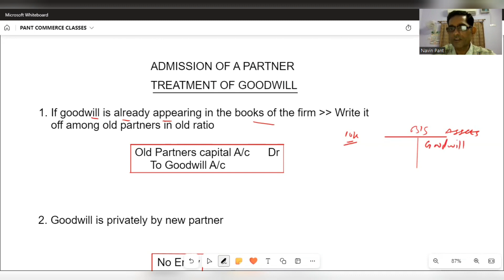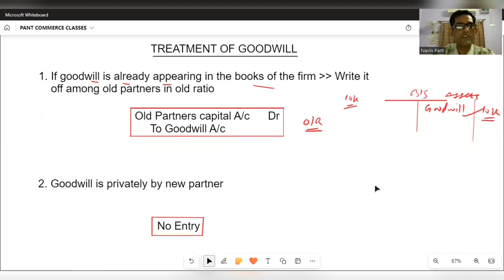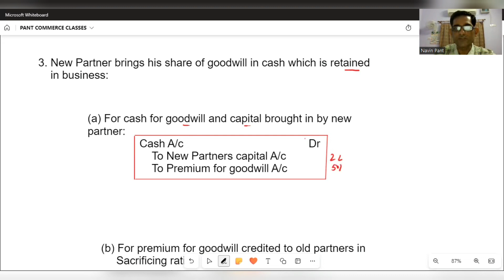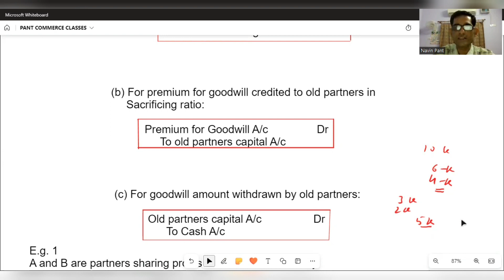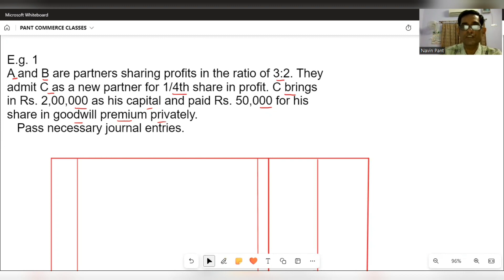ADMISSION OF A PARTNER | TREATMENT OF GOODWILL | ACCOUNTANCY | CLASS 12 | PART 2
Accountancy
Treatment of goodwill Class 12
admission of a partner
treatment of goodwill admission
treatment of goodwill admission of a partner